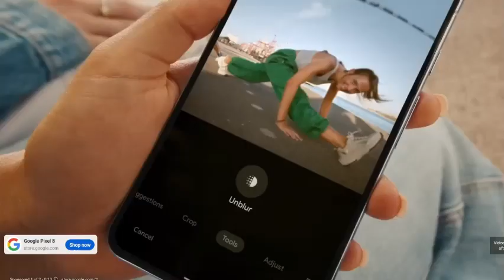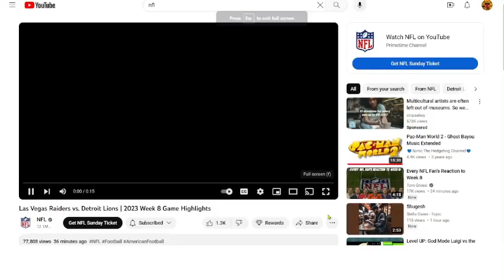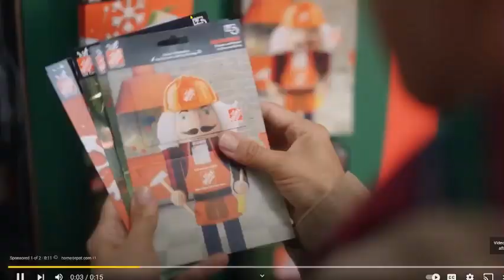LIONS SHOWED OAKLAND RAIDERS BUSINESS! NFL Las Vegas Raiders Vs Detroit Lions Week 8 Reaction